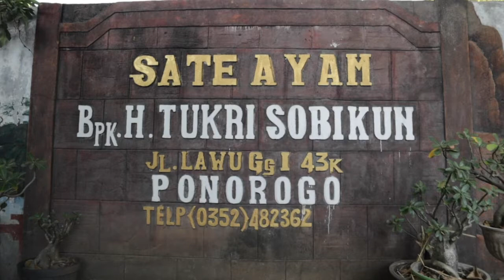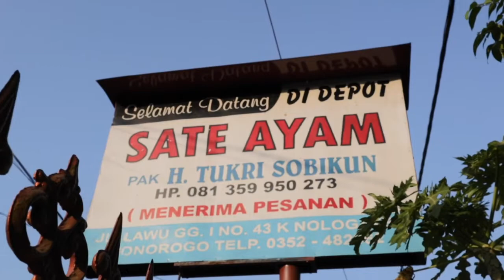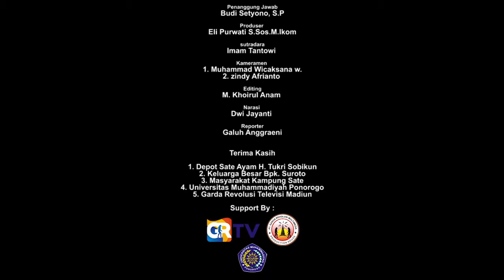Sate Legendaris "TUKRI SOBIKUN" Gang Sate Ponorogo.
Penikmat kuliner pasti tahu apa itu sate. Salah satu andalan olahan daging ayam yang ditusuk dan dibakar ini dijadikan sebagai penghasilan utama oleh Bapak H. Tukri Sobikun sejak puluhan tahun yang lalu.
Bagaimana cerita sejarah tercetusnya ide usaha kuliner ini dan bagaimana kisah jatuh bangunnya beliau.? Simak hingga selesai yuk.! Tinggalkan pesan dan kesan di kolom komentar juga ya.